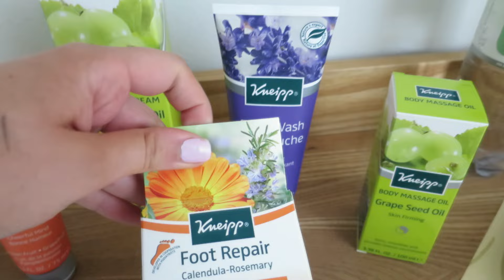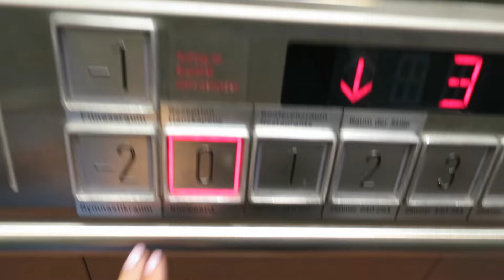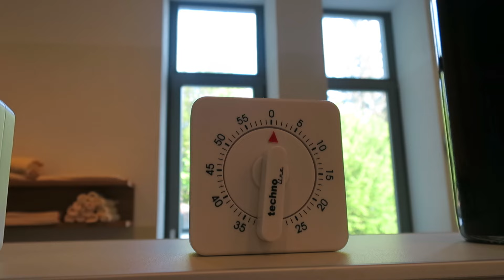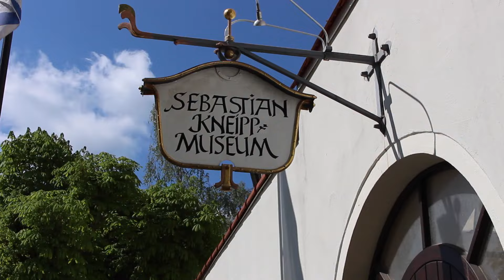Three Days with Kneipp In Germany! | A Little Obsessed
So last month Kneipp took me to Germany so I could learn more about the brand and it was amazing! Hope you enjoy the video.

CAMERA USED:
Canon EOS 700D
Vlogging camera